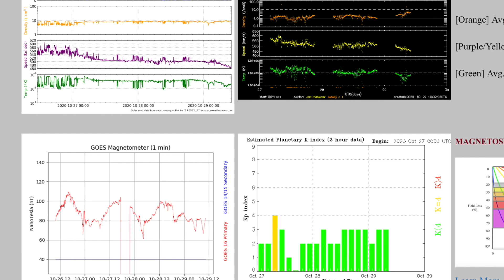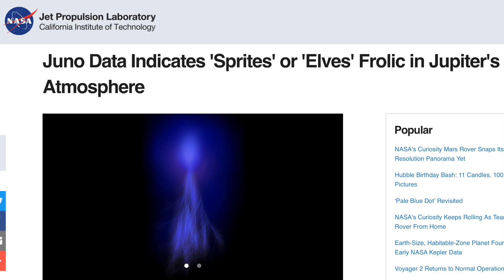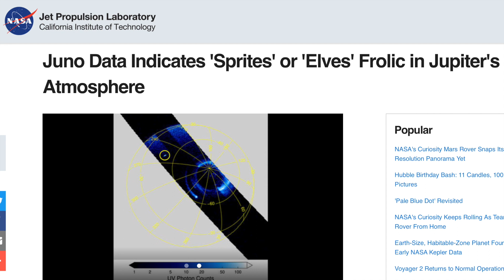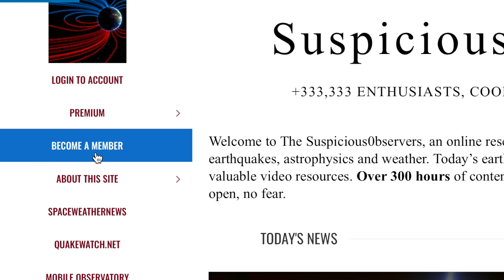Centaur Activates, Nova Events, Electric Jupiter | S0 News Oct.29.2020